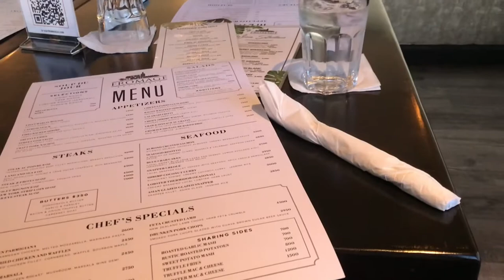Fromage Brasserie market place in Jamaica 🇯🇲 Restaurant review| WAS IT GOOD OR BAD? 🔥🔥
Restaurants in Jamaica be lit asf!!. WE ALREADY KNOW JAMAICA HAVE SOME OF THE BEST FOODS!! ❤️❤️🇯🇲🇯🇲